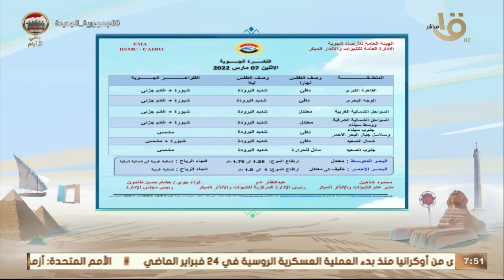الأرصاد: ارتفاع في درجات الحرارة نهاراً وانخفاض إلى الصقيع ليلاً.. وبيان بدرجات الحرارة اليوم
صباح الخير يا مصر | الأرصاد: ارتفاع في درجات الحرارة نهاراً وانخفاض إلى الصقيع ليلاً.. وبيان بدرجات الحرارة اليوم